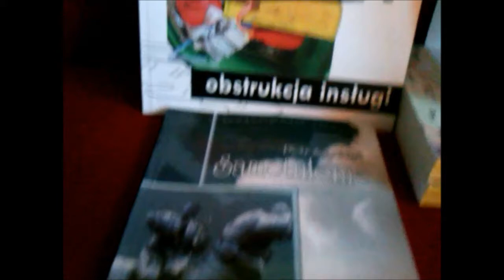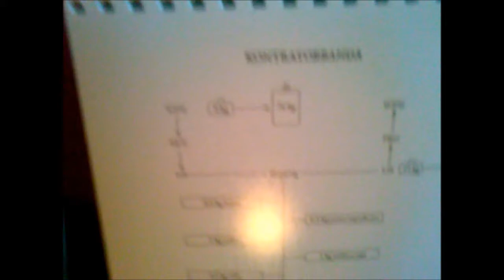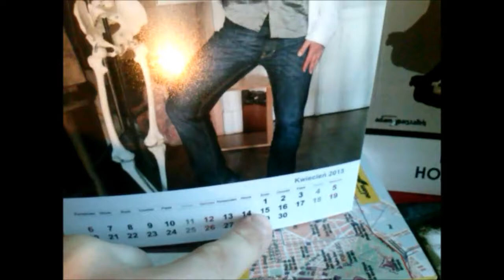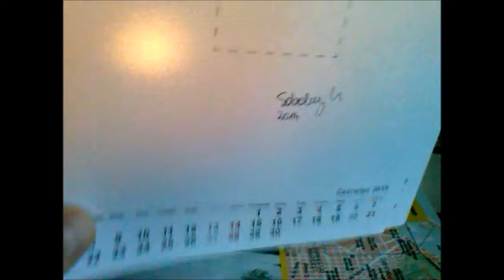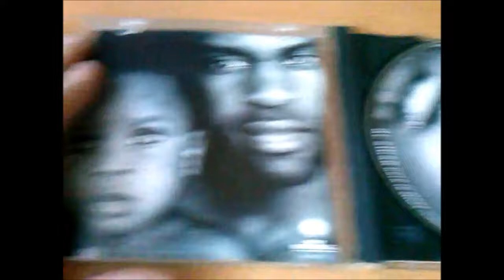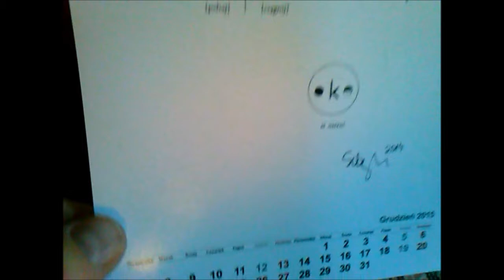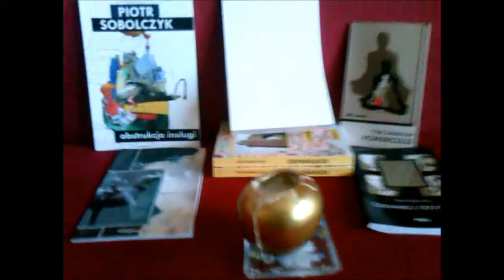Piotr Sobolczyk przedstawia Kalendarz Poetycki na 2015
Nowe media poezji. Kalendarz z 11 wierszami graficznymi Piotra Sobolczyka, pochodzącymi z tomu "Obstrukcja Insługi" (Wyd. Dom Literatury, Łódź 2014). Trzy wiersze graficzne trafiły także na T-shirty ("Zakaz darowania","Osiołkowi organ dano","Zebub") a jeden na lniane torby eko ("Kontratorbanda"). W filmie wykorzystano nagranie wiersza "Rodzina pieniaczy" z tego samego tomu oraz fragment piosenki "ProFaun w operze" Piotra Sobolczyka (nagranie z 1997 r.).